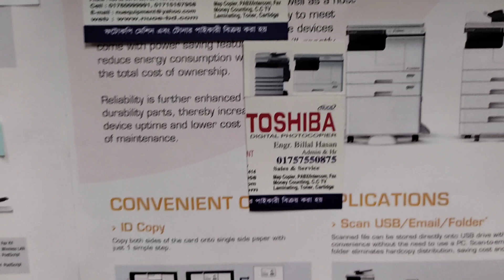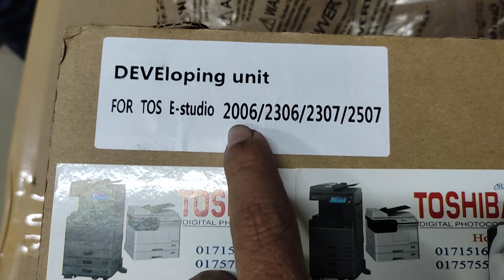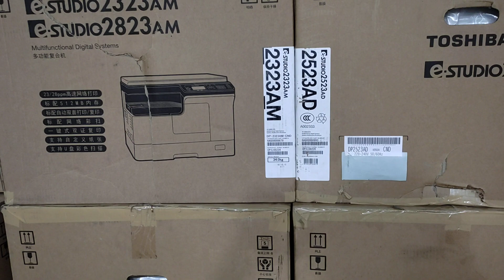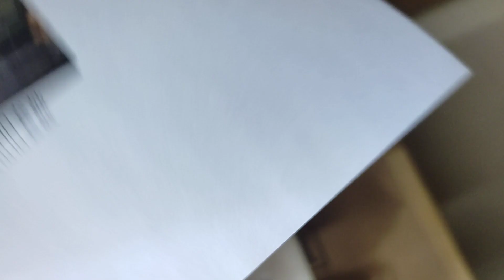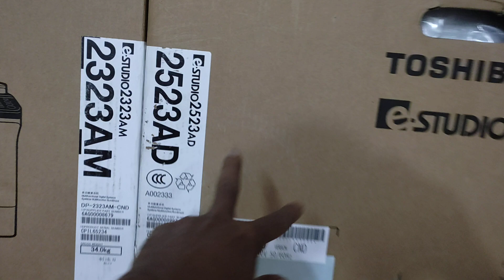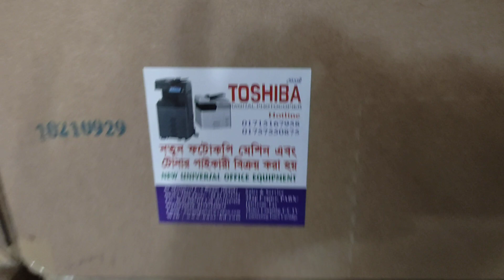Toshiba e studio 2823AM developer unit new,old,used,repair photocopier wholesale office 01757550875